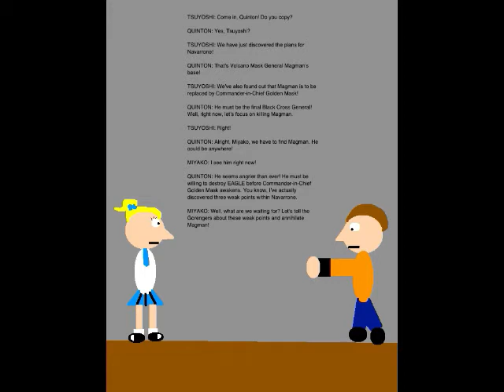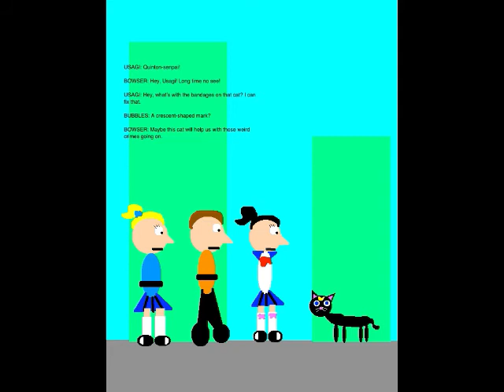Quinton's Animation Extravaganza Episode 66 - The Last Eruption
We kick off Week 14 of QAE, as well as the second half of Season 1, with Episode 66. Set on November 26, 2018, this episode marks the final battle with Volcano Mask General Magman. Just like Episodes 24 and 52, this episode will reveal what Volcano Mask General Magman looks like.